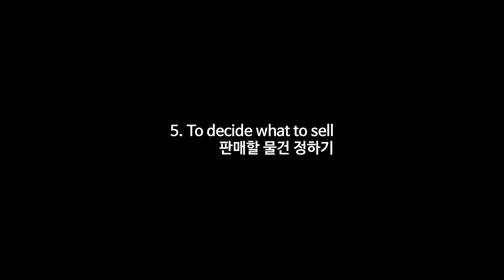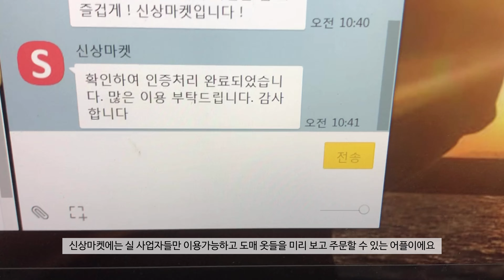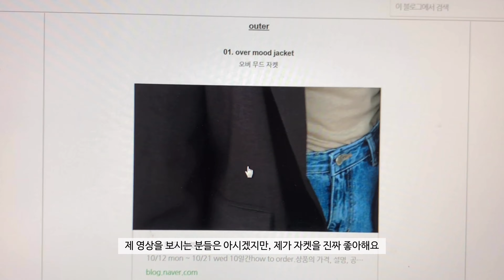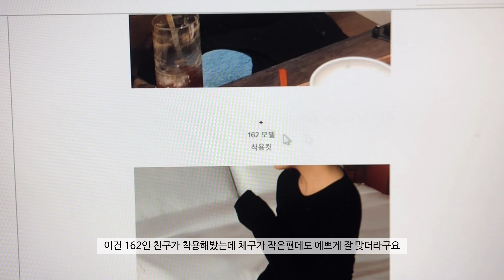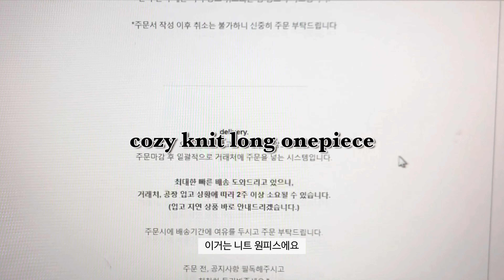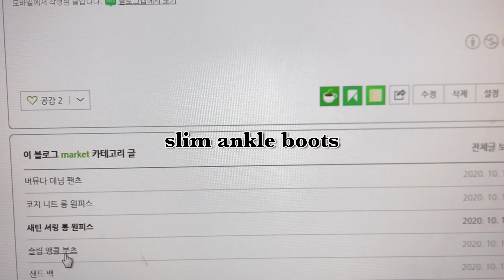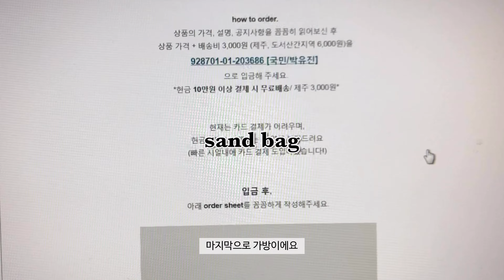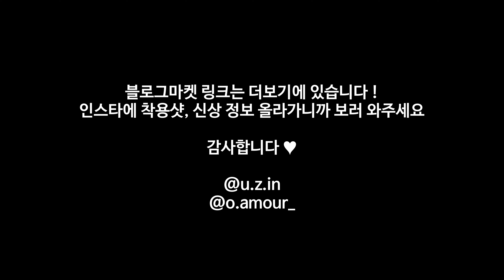의류 사업 시작하기까지 10가지 단계. 블로그마켓 / 동대문 사입 / 직장인 부업 / 블로그 마켓 소개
이번 영상은 사업을 시작하기로 마음먹고 나서부터
해야하는 방법들을 차례대로 만들어 봤어요 : )

블로그마켓, 쇼핑몰 준비하는 분들께
조금이나마 도움이 되길 바랍니다 !

0:00
1.브랜드 이름 정하기

0:10
2.사업자 등록증 발급받기.

0:25
3. 사업자 통장 만들기 & 구매안전서비스 이용확인증 발급받기

2:02
4. 통신판매업 신고하기

2:30
5. 판매할 물건 정하기

3:09
6. 동대문으로 사입하러 가기

3:54
7. 착용해보고 촬영하기

4:15
8. 촬영본 편집하고 업로드하기

4:34
9. 신상마켓 어플 가입하기 (선택)

4:45
10. 마켓 글 올리는 방법 소개 & 오아무르 첫번째 마켓 소개

이 영상은 개인적 견해와 경험이 포함되어 있으니 모두 정답은 아닙니다! 참고만 해주시길 부탁드립니다.

4:45 부터 처음으로 시작한 마켓 소개 겸 홍보영상이 포함되어 있습니다.
마켓을 준비하면서 다른 블로그마켓을 보면서 도움을 많이 받아서 (글 양식, 올리는 방법)
여러분들도 참고하셨으면 해서 포함한 부분입니다 !

o'amour 오아무르는 불어인 'amour'='애정'이라는 뜻을 인용해
저와 소비자들이 애정할 수 있는 제품들로 가득히 채우고자
오, 아무르 라고 지었습니다 ♡